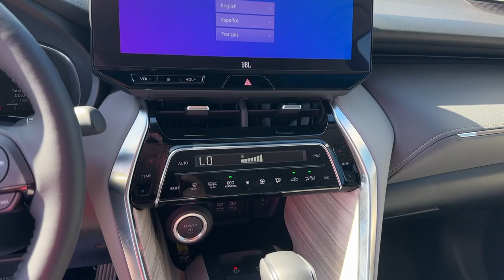2024 Toyota Venza Limited GA Marietta, Smyrna, Kennesaw, Roswell, Sandy Springs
Pre-Owned 2024 Toyota Venza Limited available at Marietta Toyota located in 750 Cobb Pkwy SE, Marietta, GA, 30060. Servicing the Marietta, Smyrna, Kennesaw, Roswell, Sandy Springs area.
Please mention the stock RJ167605 when you contact the dealership for this vehicle.

Get into the  2024  Toyota Venza.  Enjoy a view of this elegant Toyota Venza, the midsize hybrid SUV that wows and delights with a smooth, quiet ride, a suite of premium safety and infotainment features, and standard all-wheel-drive.  The following are some of this vehicles highlighted options: Heated Steering Wheel
, Head-Up Display, Apple Carplay®/Android Auto®, Navigation System, HANDS-FREE LIFTGATE, Keyless Entry, Power Liftgate, Chrome Wheels, Cooled Front Seat(s), Power Passenger Seat. Stylish comfort meets premium design quality in this handsome Venza. See for yourself when you take it out for a test drive. Our professional staff looks forward to giving you excellent service!.